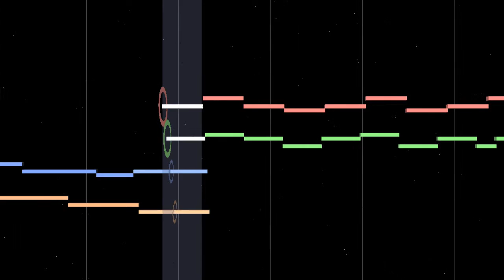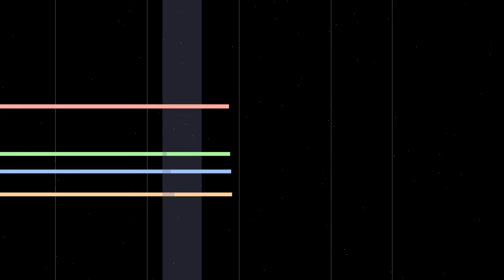「人は仲良くすべきだ」ボカロ合唱オリジナル (初音ミク、IA、がくぽ...)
このオリジナル曲は『人は仲良くすべきだ』といいます。作詞、作曲をしたのは加藤雄一郎です。演奏は VOCALOID (ボカロ)によるものです。曲種は無伴奏の混声四部合唱です。ソプラノは猫村いろは、IA、アルトは初音ミク、VY1、テノールは氷山キヨテル、歌手音ピコ、バスはがくぽ、VY2 です。

映像は MIDITrail によるものです。横軸が時間、縦軸が音の高さ、色の違いがパートの違いを表しています。

親しむことはよいことだ。
信じることはよいことだ。
愛することはよいことだ。
だから世界の人々は
妬み、疑い、憎しみを
捨てて仲良くするべきだ。
嫌な過去など忘れよう。
希望が道を開くのだ。